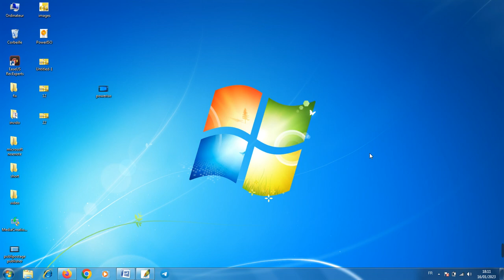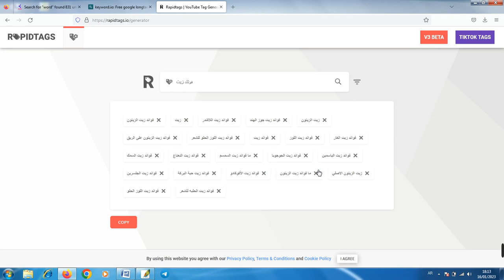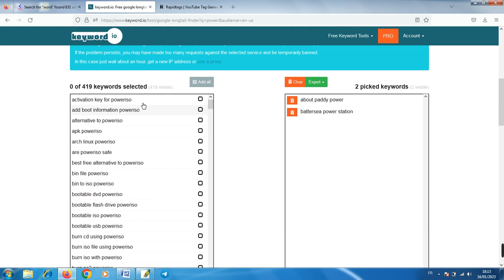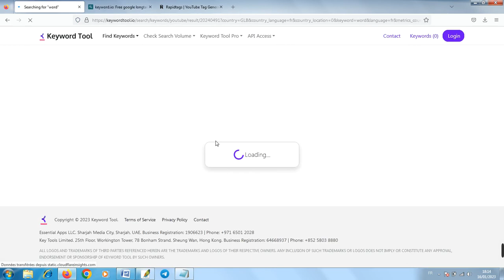الكلمات المفتاحية( أفضل موقع لاختيار الكلمات الدلالية ( لزيادة المشاهدات والمشتركين) 2024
مرحبا بالجميع في قناة انفو فيما
روابط